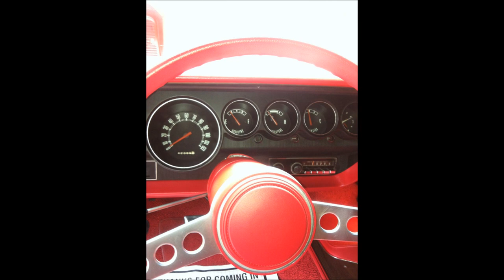70 challenger resto movie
Beginning to End total tear down and
rebuild, 1970 dodge challenger restoration